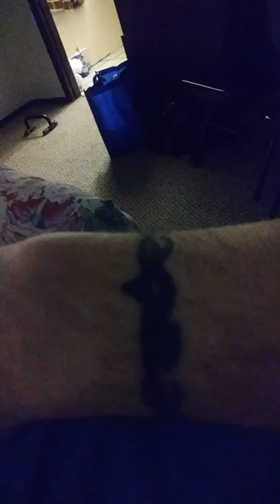Knee injury complete tear of the meniscus Part 2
I hope this video will provide education and comfort if you are going to have this type of surgery.